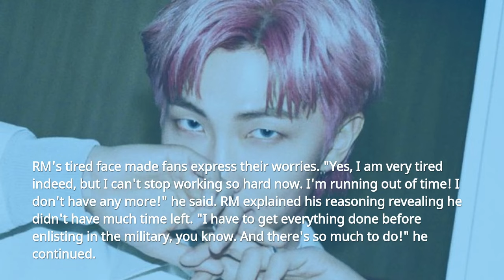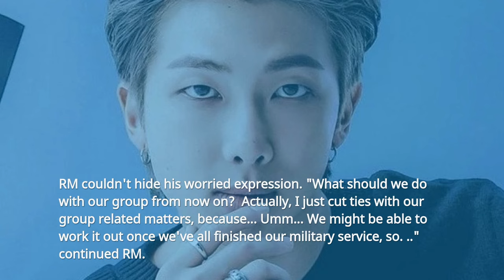😔BTS RM worried about the future of BTS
@btsarmynews1600 SRM recently did a live broadcast on Weverse. The BTS leader expressed his concern for the future of BTS because the members began to go on hiatus to serve in the military. RM initially revealed the reason for holding the live broadcast. RM's tired face made fans express their worries.